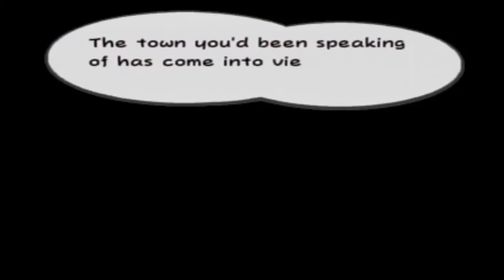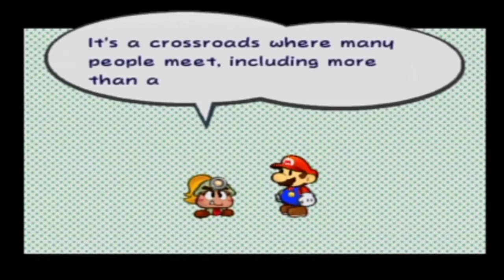Vamos a jugar - Paper Mario The Thousand Year Door 2.0 - parte 1 "De regreso a los origenes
Un gameplay que probablemente va a salir apurado, pero mejor temprano que tarde.